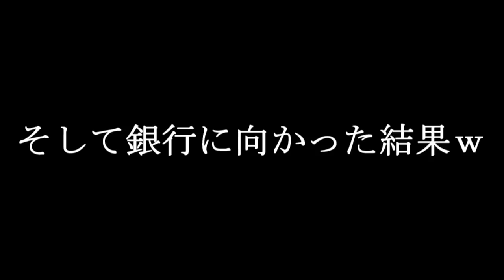【ゆっくり茶番】超絶アホ過ぎる銀行強盗ｗｗ こんなん絶対笑うやん普通ｗｗｗ(〃艸〃)ﾑﾌｯ 実在したアホ過ぎる強盗#2